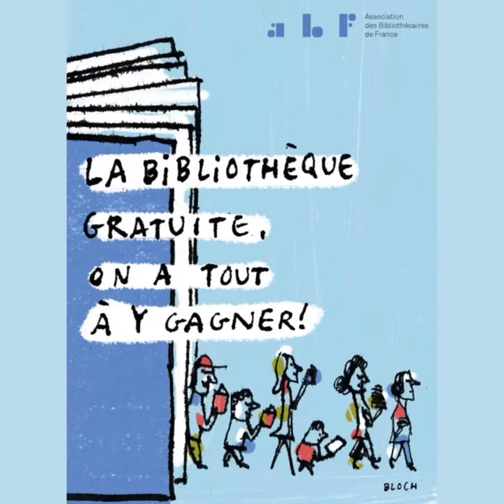Gratuité en bibliothèque - Dijon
Entretien avec Christine Martin, adjointe au maire de Dijon